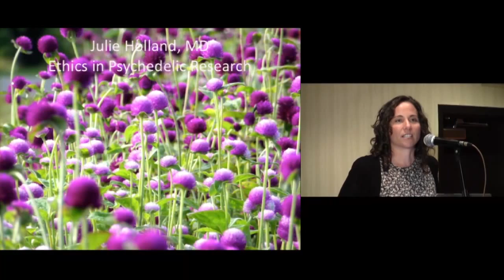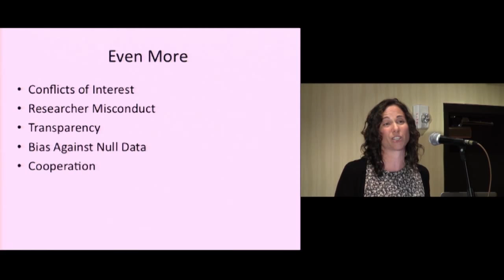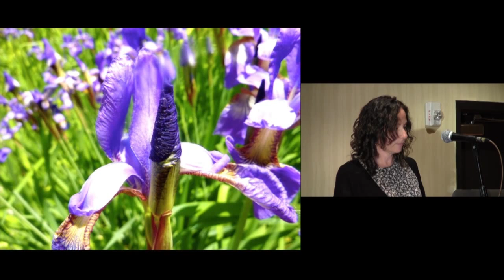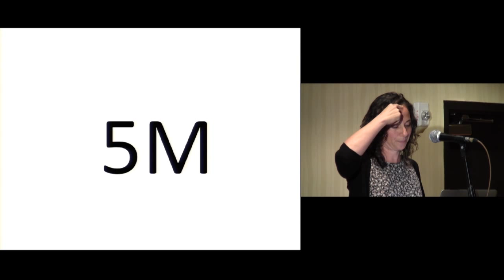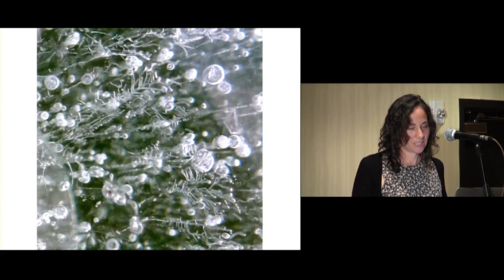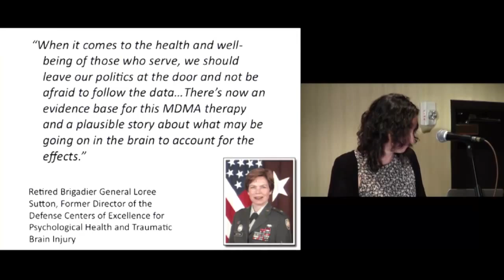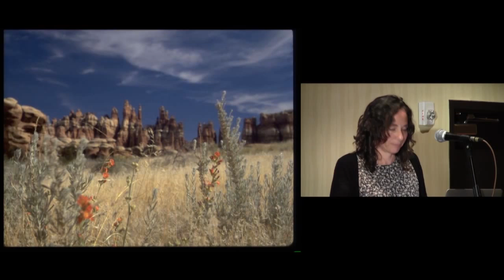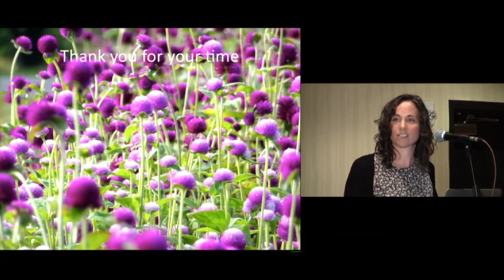Ethical Considerations in the Medicinal Use of Psychedelics - Julie Holland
Ethical Considerations in the Medicinal Use of Psychedelics

Julie Holland, M.D.

Ethical considerations in the medicinal use of psychedelics in Western medicine will be explored, with particular attention to how government cooperation or obstruction affects vulnerable patient groups. Dr. Julie Holland is the editor of Ecstasy, The Complete Guide: A Comprehensive Look at the Risks and Benefits of MDMA and The Pot Book: A Complete Guide to Cannabis. Both are non-profit books that fund clinical research examining the therapeutic effects of Schedule I drugs. Dr. Holland is the medical monitor for several psychedelic studies, including a clinical trial examining the effectiveness of MDMA-assisted psychotherapy in the treatment of posttraumatic stress disorder (PTSD) in the veteran population, and another utilizing various strains of cannabis in treating this same burgeoning veteran patient population.

Julie Holland is the editor of two non-profit books which help to fund clinical research: Ecstasy: The Complete Guide, and The Pot Book: A Complete Guide to Cannabis, and author of Weekends at Bellevue: Nine Years on the Night Shift at the Psych ER. Dr. Holland runs a private practice in Manhattan and is the medical monitor for two clinical research studies on treating posttraumatic stress disorder (PTSD), one using MDMA-assisted psychotherapy and the other using cannabis.